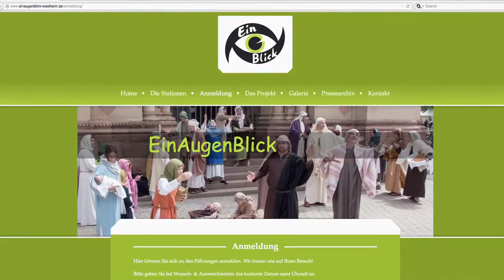EinAugenBlick Westheim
Mit dem ökumenischen Projekt „EinAugenBlick“ rücken die Protestantische Kirchengemeinde Westheim-Lingenfeld und die katholische Gemeinde Lingenfeld/Schwegenheim/Westheim neutestamentliche Geschichten in den Mittelpunkt. Diese erzählen von Augenblicken, in denen Menschen Jesus begegneten und dabei eine besondere Erfahrung machten. Bei dem Projekt werden solche Augenblicke in lebenden Bildern sozusagen „eingefroren“. Besucherinnen und Besucher können den entstandenen Bildern begegnen, wenn sie an zwei Wochenenden im Herbst in geführten Spaziergängen durch den alten Dorfkern von Westheim gehen.
Im Interview berichten Pastoralreferent Thomas Bauer und Pfarrer Martin Oesterling über das Projekt und die Vorbereitungen.
Ein Film von Jürgen Schaaf.
Eine gpd-media-Produktion.